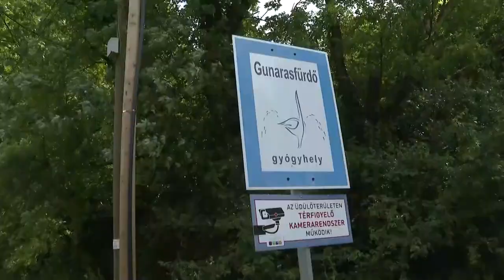Komoly károkat okozott a Dombóvárhoz tartozó Gunarasbanz elmúlt napok esőzése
Komoly károkat okozott a  Dombóvárhoz tartozó Gunarasbanz elmúlt napok esőzése. A terület háromszor mosta el a víz egyetlen hét alatt. A város polgármestere és a térség országgyűlési képviselője azt mondják, a hasonló esetek elkerülése miatt minél előbbi beavatkozásra van szükség.